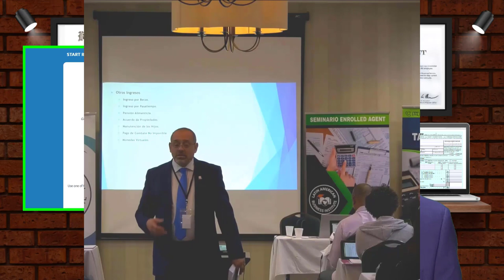🟠¿QUÉ son los RATIOS FINANCIEROS y PREVISIÓN? | APRENDER CONTABILIDAD BÁSICA 2021 | Parte #12🆓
Aprender Contabilidad en este video hablaré de dos temas diferentes que se conectan con el mundo Empresarial.
Primero analizaremos qué son los “Ratios Financieros” y después Analizaremos qué es la “Previsión”. Si usted desea saber todos los detalles de estos términos económicos NO se pierda este video. Bienvenidos!